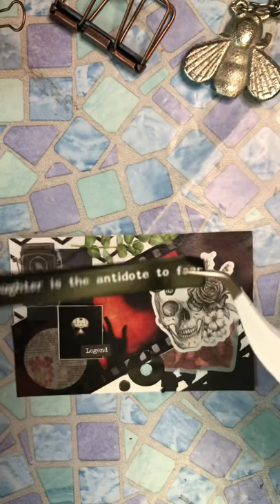Mini Art Journal with me! Friday the 13th 🪓🎥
Happy Friday the 13th ! Scary Movie 🧟‍♀️🪵🪓🔪 ASMR Mini 3-ring binder Journal #06 - Red & Black theme

Jason Voorhees is a legend!

Relax & Mini Journal with me!!

Horror movies, scary movies, supernatural, camping, summer camp, Crystal Lake, campfire, film, cabin, woods, axe, tent, teenagers

I love to do art stuff & art things…sometimes other stuff too!!

Please don’t hesitate to comment on anything, as I enjoy all of the feedback.

Come do art stuff with me!

⭐️ ASMR Videos: Creative Journaling, Junk Journaling, Bullet Journaling, Mini Journal, Mini 3-Ring Binders, Scrapbooking, Arts & Crafts, Journaling Supplies - Stationery, Stickers, Washi Tape, Vintage.